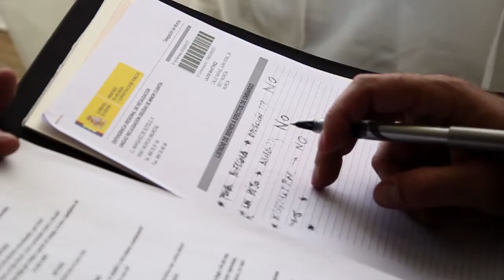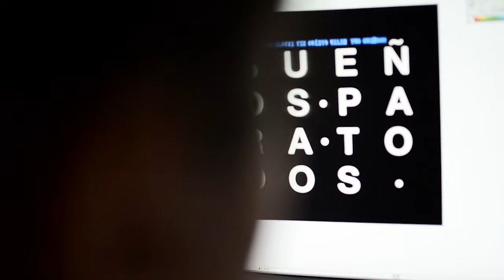Making of Sueños para Todos ShortFilm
OFFICIAL FACEBOOK PAGE Sueños para Todos Short Film

Shooting
Helena Lardín
Luta Valentina Morciano
Luigi Doto
Emanuele Sangalli

Original SoundTrack
Emiliano Baldassarro

Cut and Editing
Luigi Doto